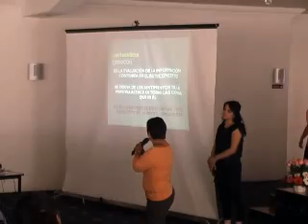Día de la Mujer en la UC.flv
Jornada del Día de la Mujer en la Universidad Continental